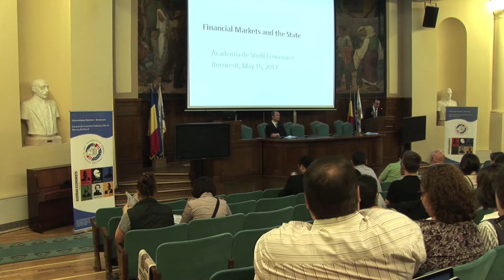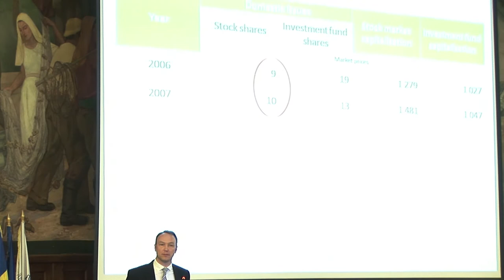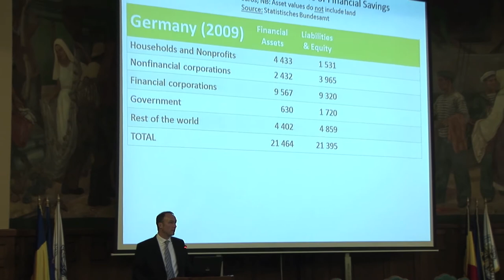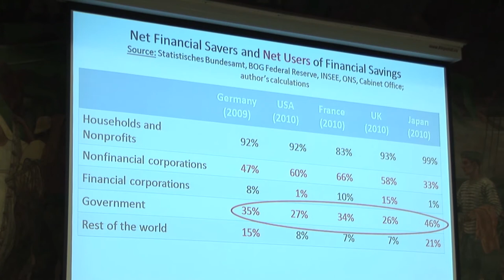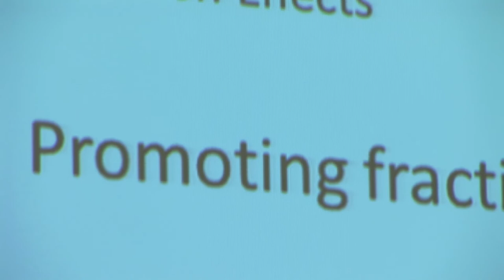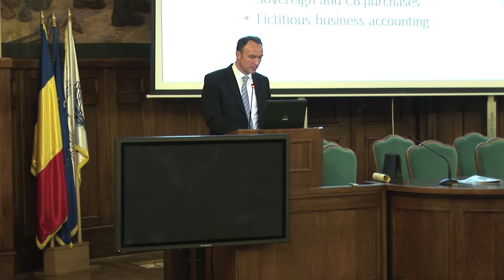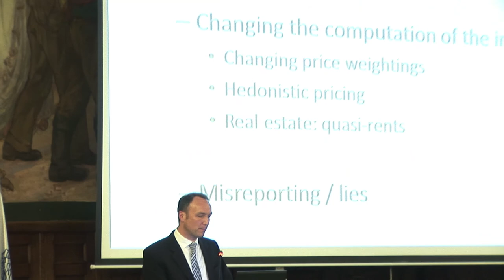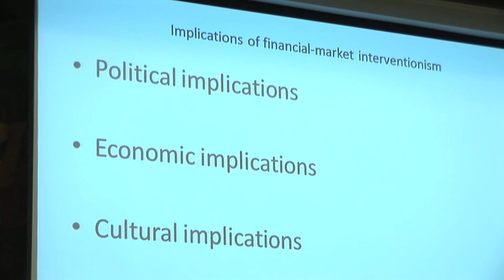Financial Markets and the State - Jörg Guido Hülsmann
This speech by Jörg Guido Hülsmann, entitled Financial Markets and the State, was delivered in Bucharest, on May 15, 2012, at the Academy of Economic Studies.